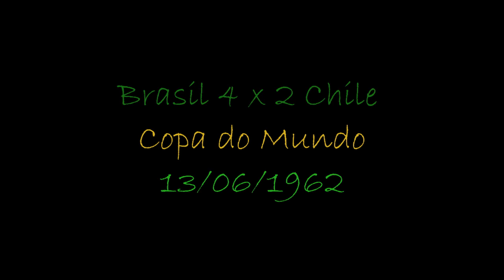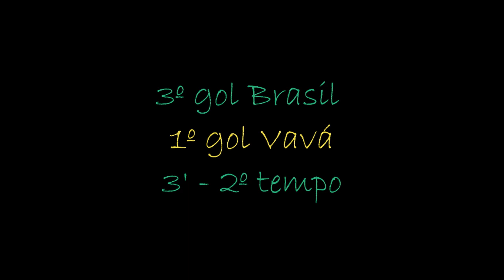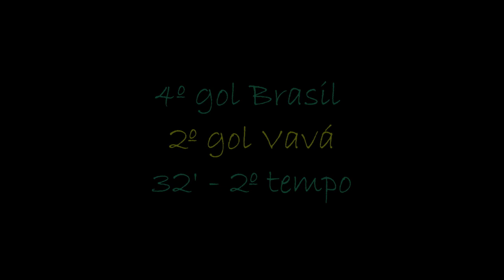Brasil 4 x 2 Chile Narração Waldir Amaral Semifinal do mundial de 1962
Aniversário de 60 anos!!!

• Competição (Tournament): Copa do Mundo de 1962 – Semifinal
• Data (Date): Quarta-Feira, 13 de Junho de 1962, as 14:30 hs (Local)
• Estádio (Stadium): Nacional Julio Martínez Prádanos, em Santiago (Chile)
• Público (Attendance): 76.500 expectadores pagantes
• Árbitro (Referee): Arturo Yamasaki Maldonado (Peru / PER)
• Assistente 1 (Assistant Referee 1): Esteban Mariño (Uruguai / URU)
• Assistente 2 (Assistant Referee 2): Luis Antonio Ventre (Argentina / ARG)
Red Card Honorino Landa, aos 34′/2º
Red Card Garrincha, aos 37’/2º

Gols | Goals | Goles
Gol 1-0 Garrincha, aos 8’/1º
Gol 2-0 Garrincha (Cabeça), aos 31’/1º
Gol 1-2 Jorge Toro (Falta), aos 41’/1º
Gol 3-1 Vavá (Cabeça), aos 2’/2º
Gol 2-3 Leonel Sánchez (pen), aos 15’/2º
Gol 4-2 Vavá (cabeça), aos 32’/2º

Chile
01 Misael Escuti Rovira
02 Luis Armando Eyzaguirre
03 Raúl Pedro Sánchez
15 Manuel Rodríguez Araneda
05 Carlos Contreras Guillaume
06 Eladio Alberto Rojas
07 Jaime Caupolicán Ramírez
08 Jorge Luis Toro ©
09 Honorino Landa Vera [Expulso]
21 Armando Segundo Tobar
11 Leonel Guillermo Sánchez
Coach: Fernando Riera

Brasil
01 Gylmar
02 Djalma Santos
03 Mauro Ramos ©
05 Zózimo
06 Nilton Santos
04 Zito
08 Didi
07 Mané Garrincha [Expulso]
19 Vavá
20 Amarildo
21 Zagallo
Coach: Aymoré Moreira

Narração: Waldir Amaral (Rádio Globo - RJ).